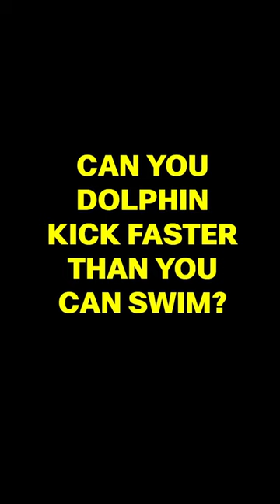Can you dolphin kick faster than you swim?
NCAA Champ Gretchen Walsh has mastered underwaters en route to barrier breaking performances in a yard pool. Can she kick under 20 seconds? Is her dolphin kick faster than her free?

Much more from Gretchen in her fun show that just dropped.